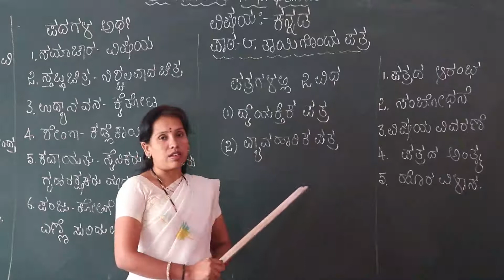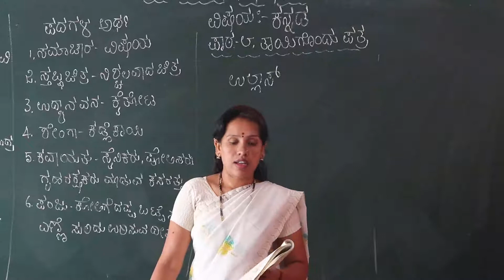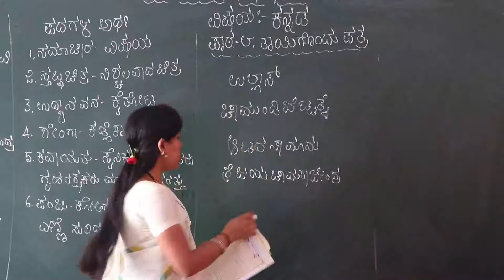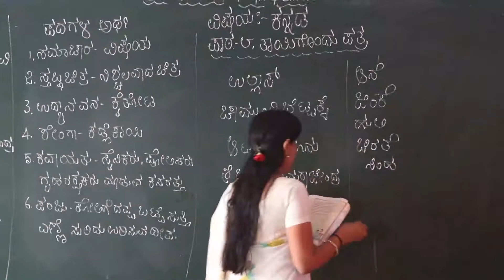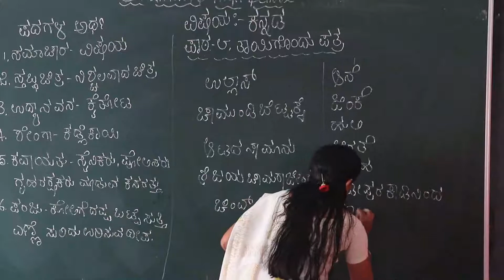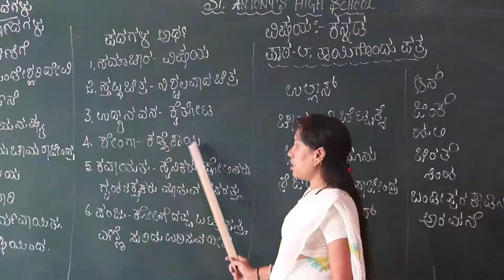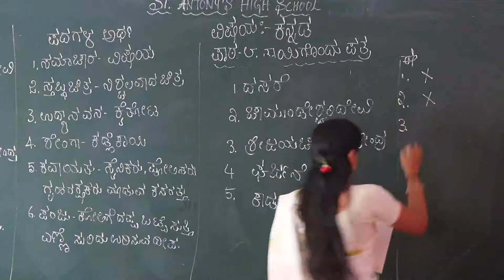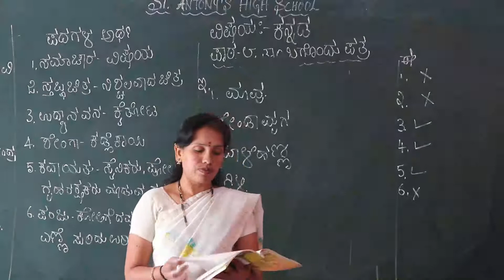IV Std Kannada ತಾಯಿಗೊಂದು ಪತ್ರ